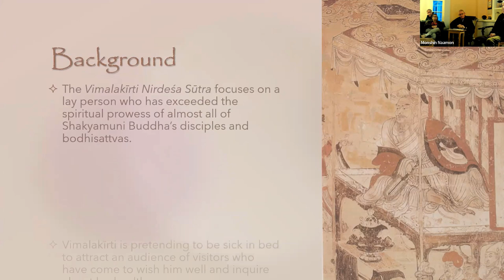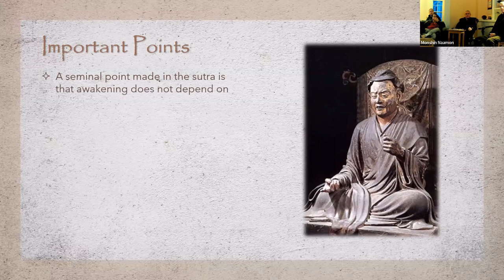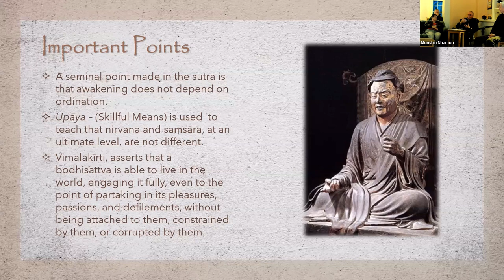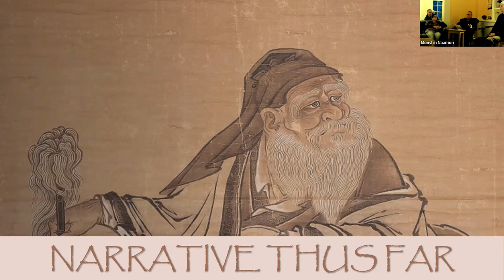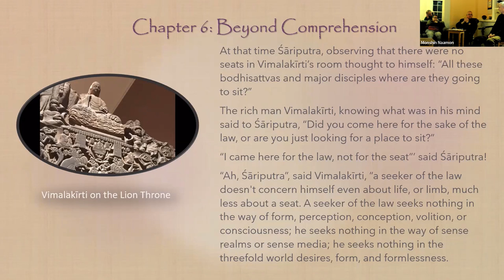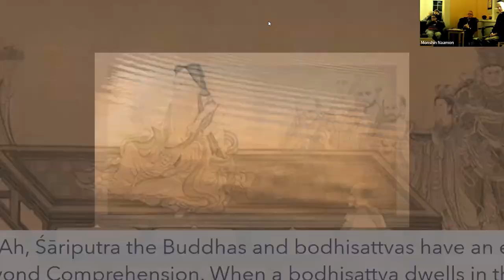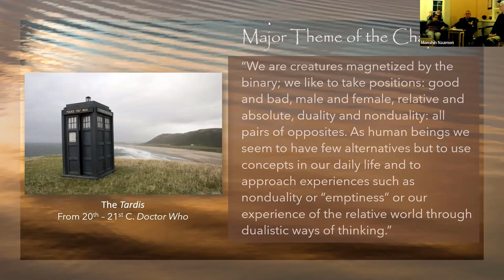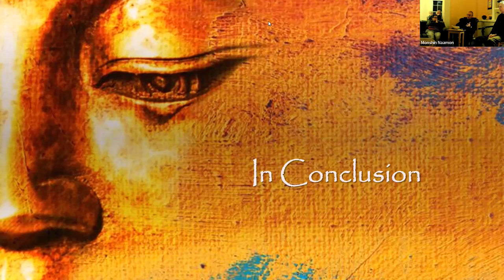October 19th 2022 - The Vimalakīrti Sutra - Chapter Six: Beyond Comprehension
This chapter is one of the more spectacular entries. We can be enchanted with the fantastic imagery and overlook the profound teaching. Enjoy the ride while paying close attention to the inner wisdom the chapter presents.

Svaha!